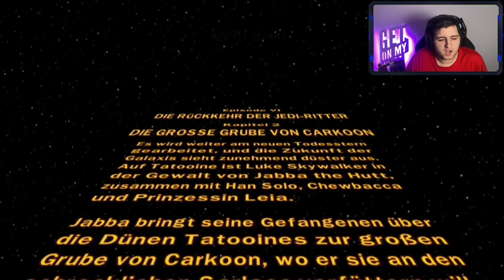DIE GROSSE GRÜBE VON CARKOON | Die Rückkehr der Jedi-Ritter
In diesem Video gibts eine Gaming Runde von Star Wars Die komplette Saga.

Hey ich bin Janosch, 20 und komme aus der Schweiz, ich mache jedoch Hochdeutsche Videos. Ich versuche dich mit coolen Video’s und Streams zu unterhalten und dir vielleicht ein Lächeln ins Gesicht zu Zaubern.

• Equipment & Set up / unbezahlte Werbung •

Wie mache ich meine Thumbnail?

Mit Snapchat